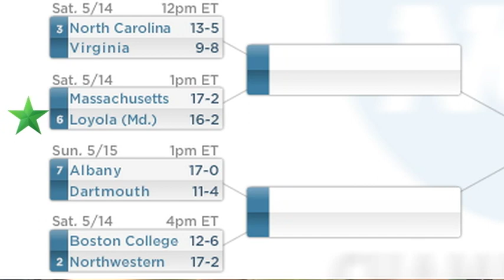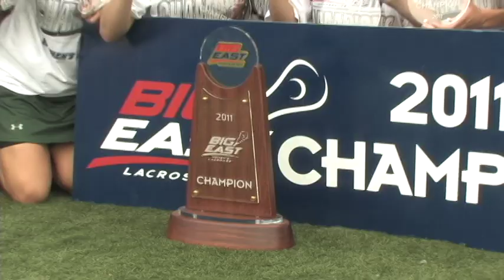Loyola Women's Lacrosse 2011 NCAA Selection Show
Just over 24 hours after winning their first BIG EAST championship, the Loyola University Maryland women's lacrosse team found out they were play the UMass Minutewomen.